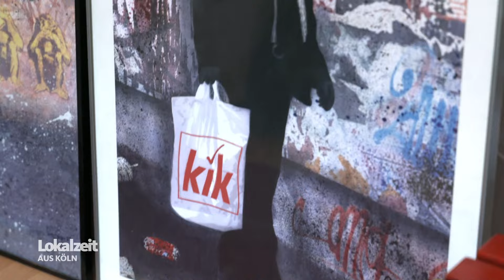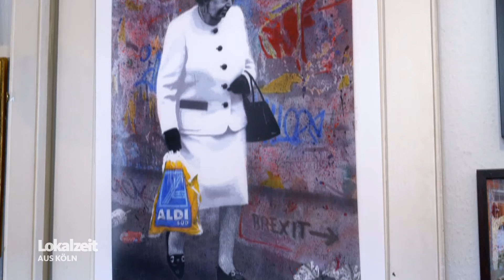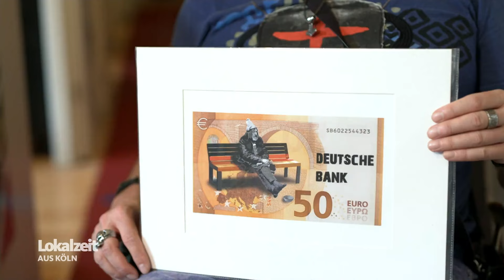MINI STREETART MUSEM WDR LOKALZEIT 1.8.24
ab Min 19:55